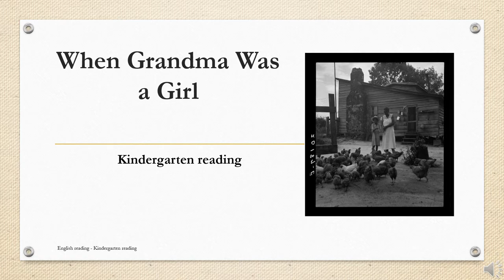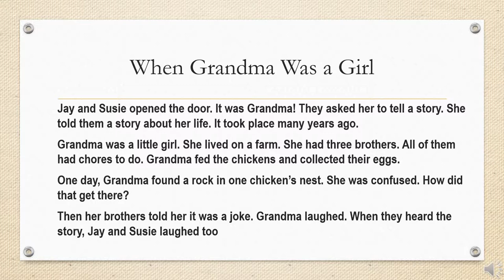English for Kindergarten: 8. When Grandma was a girl (Reading)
Edit: Elise
Voice: Readworks
Writer: Readworks

DETAILS
Literary: Narrative Fiction
Grade: K
Words: 98
Lexile: 190L
Fiction

Desciption:
Jay and Susie opened the door. It was Grandma! They asked her to tell a story. She told them a story about her life. It took place many years ago.

Grandma was a little girl. She lived on a farm. She had three brothers. All of them had chores to do. Grandma fed the chickens and collected their eggs.

One day, Grandma found a rock in one chicken’s nest. She was confused. How did that get there?

Then her brothers told her it was a joke. Grandma laughed. When they heard the story, Jay and Susie laughed too.